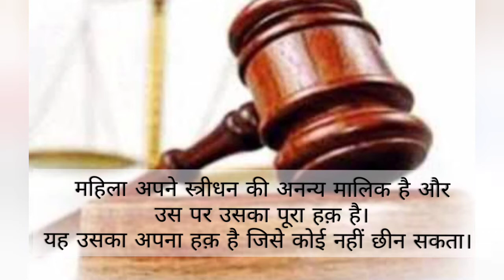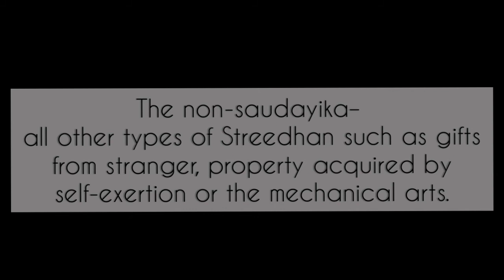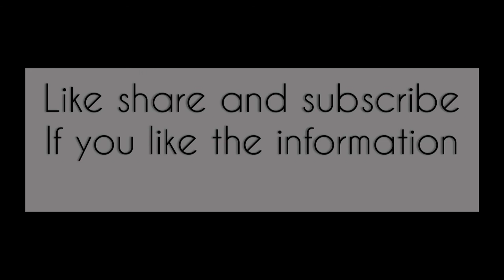स्त्रीधन क्या है? What is stridhan | amicagenus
Hey this is Rahul and hoping you all are doing well. Our youtube channel AMICA GENUS will provide you detailed notes for law subject..